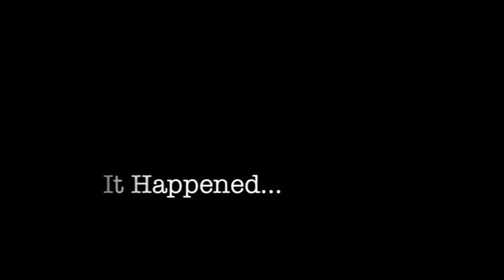The Sonic Boom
A little while ago in Vancouver BC a W-Bomb went off. the government tryed to hide the incident and this is the only known footage of the explosion